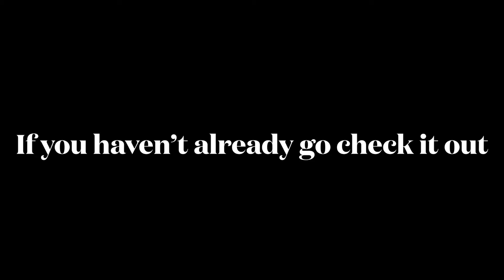Beretta by $not Black Ops Cold War I flex my golden guns.